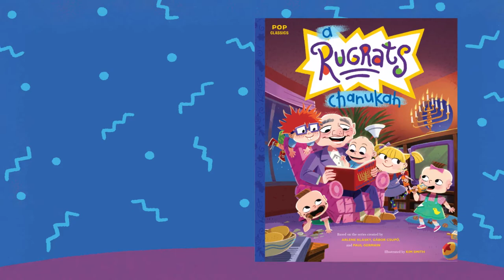A Rugrats Chanukah | Book Trailer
In time for the Rugrats' 30th anniversary, the beloved Chanukah Special is now a delightful picture book for readers of all ages!

On the eighth night of Chanukah, Grandma Minka reads aloud a story about the meaning of the holiday to Tommy, Chuckie, Lil, Phil, and Angelica. The babies imagine themselves as the characters in the story, but then Grandma stops reading to make latkes, and the ending is left unknown.

Soon they’re all off to the synagogue, where Grandpa Boris is acting in the Chanukah play. The children, misunderstanding the phrase “the meaning of Chanukah,” believe that an actor in the play is the “meanie of Chanukah” and storm the stage to save Grandpa. How will the Rugrats get out of trouble this time? And will they ever learn the true meaning of Chanukah?

This storybook is a perfect blend of silly, sweet, and educational and will make a cherished gift for children, nostalgic millennials, and anyone who’s ever wondered about the true meaning of the holiday.

Also available wherever books are sold!